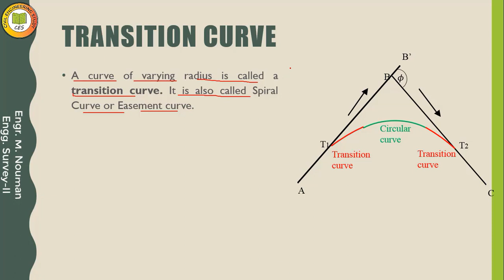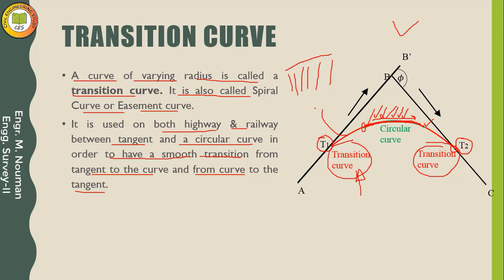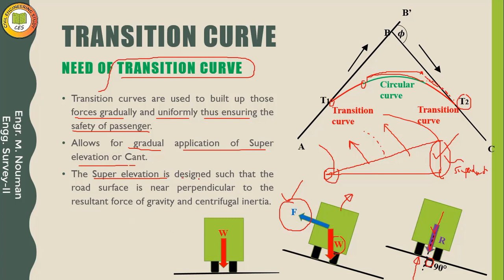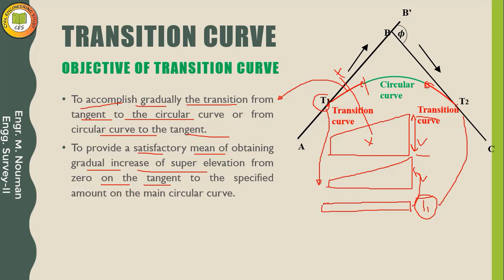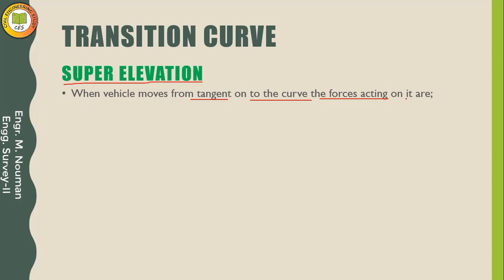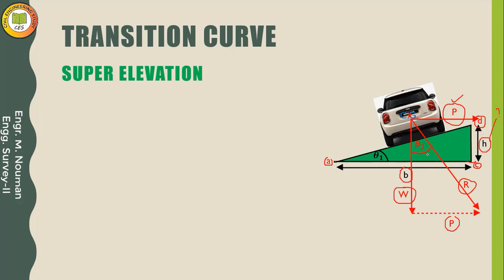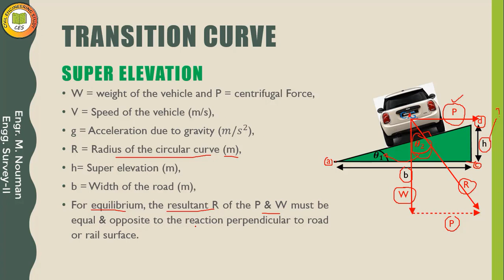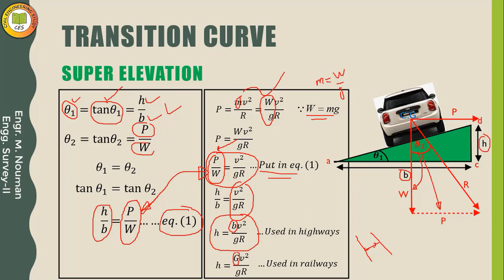SURVEYING I CURVES I Lecture 4-B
This lecture covers the fourth (4th) part (b) of the video series of the CURVES (in surveying).